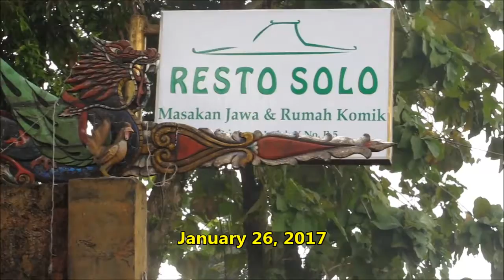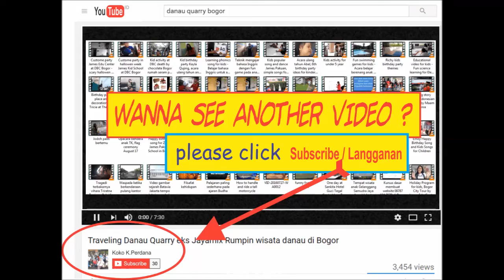Resto Solo the third destination of travelling Bogor, wisata kuliner tradisional Jawa di Bogor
Tempat makan tradisional di Bogor yang enak Resto Solo ini menjadi tempat persinggahan ke 3 oleh anak-anak SD dari James Elementary School Pakuan setelah dari pagi memulai perjalanan tour nya mengunjungi beberapa tempat sebelumnya di Bogor.

Rumah makan yang menjadi tempat tujuan kuliner Bogor ini bisa disebut cafe yang menyajikan masakan khas Solo yang merupakan warisan kuliner masakan khas Jawa.

rekomendasi kuliner bogor
makanan enak dan murah di bogor
sarapan enak di bogor
tempat wisata kuliner bogor
cafe di dago bogor
kuliner kota bogor
restoran enak di bogor
makanan populer di bogor
tempat makan siang di bogor
rumah makan unik
makanan enak di bogor